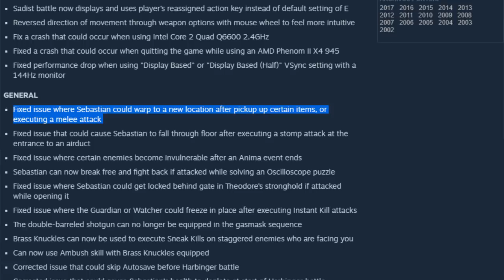Sebastián Castellanos TELEPORT BUG --- THE EVIL WITHIN 2 (PC)